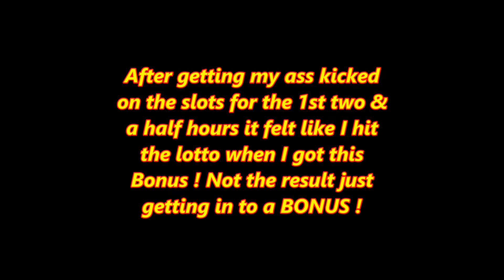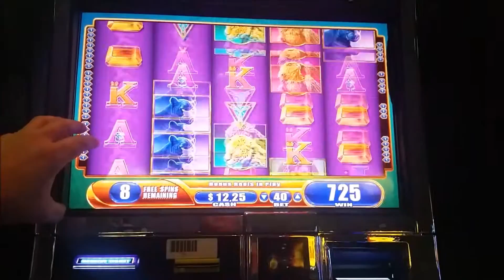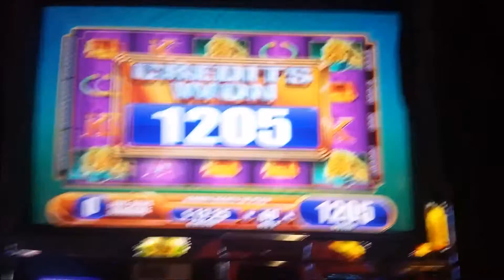Mystical Worlds by WMS 22 spin bonus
After playing for about 2 1/2 hours without even so much as a bonus I took a break got coffee and went in the lounge for a few minutes and put my feet up . (just like DProxima says to do when your off )
 Then I went out to my old faithful and got right in a bonus . Felt just like hitting the lottery just by triggering a bonus .

 Still got my ass kicked on the slots but this was a little relief , with more to come !